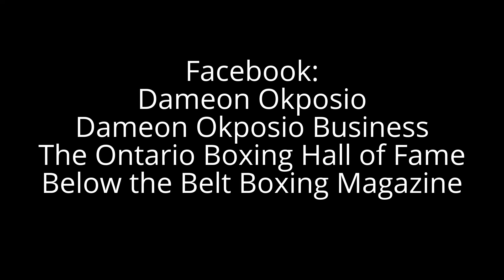DO Boxing Show - Episode 6 - The Ontario Boxing Hall of Fame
The Ontario Boxing Hall of Fame will have its first induction ceremony this year on May 7, 2016 in Mississauga at 7 p.m. Check out our page on Facebook: The Ontario Boxing Hall of Fame